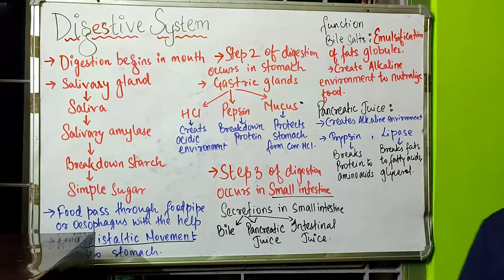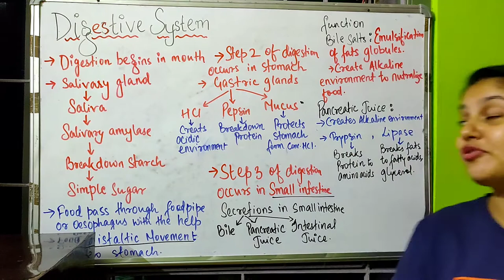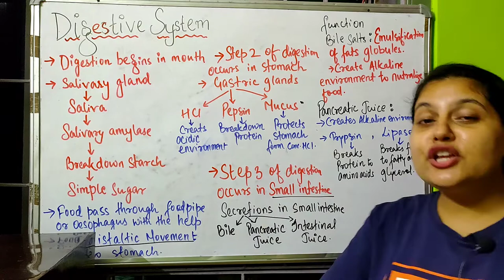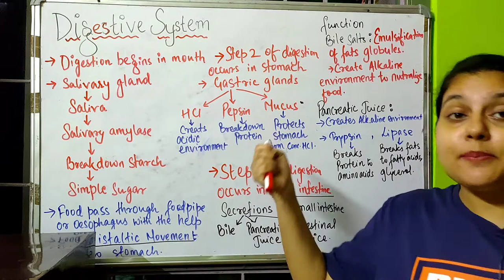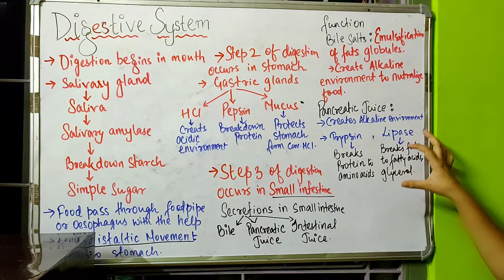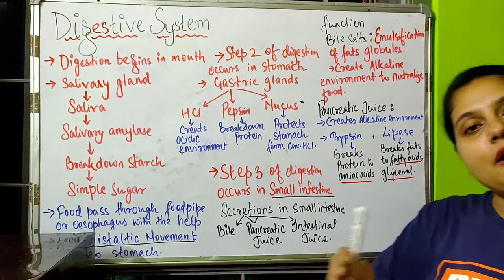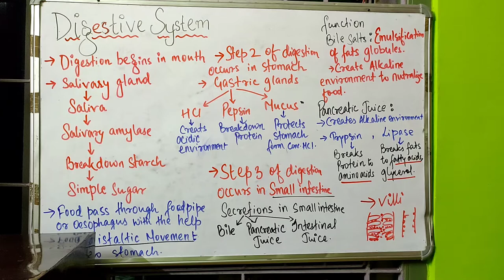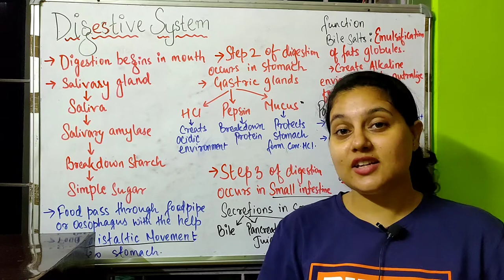Digestive System | Nutrition in humans |Life Processes (Hindi Explanation)